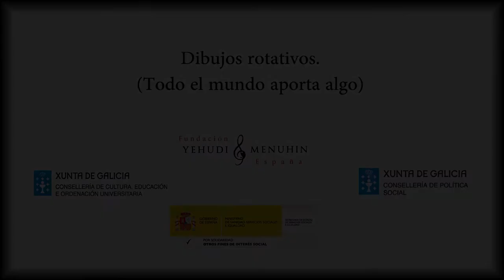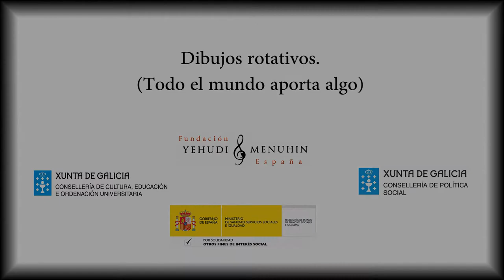Dibujos Rotativos. Todos aportamos. MUS-E Galicia.